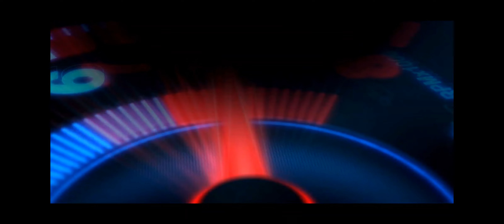Asphalt 9 [Touchdrive] Weekly Competition | AUCKLAND TRACK | Part 2